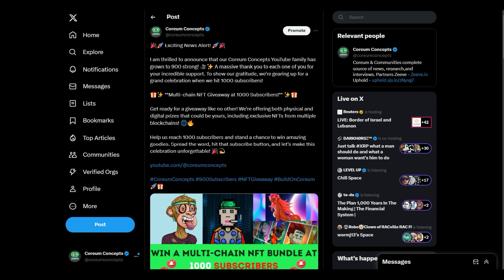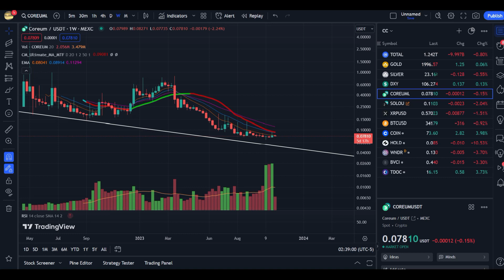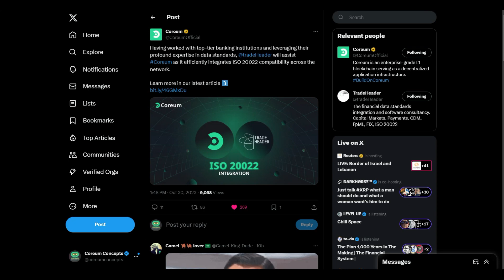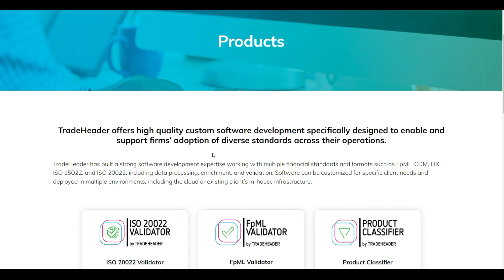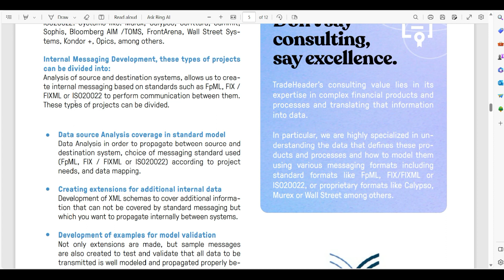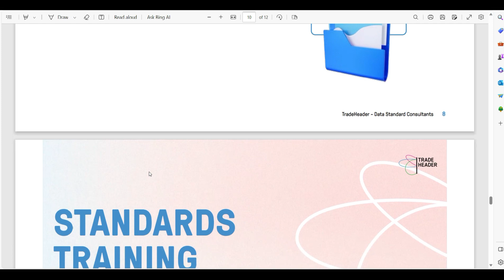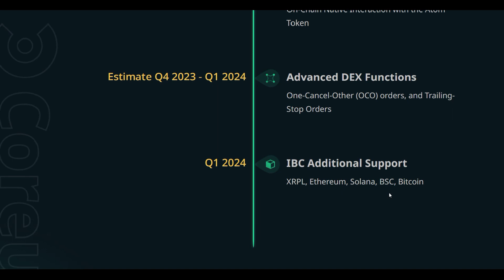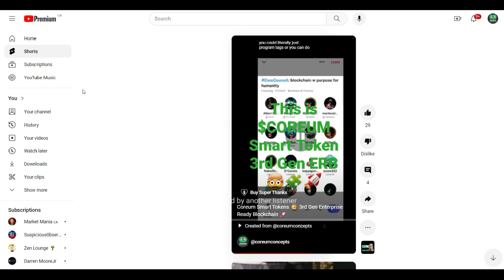Coreum SuperLedger ✅️ Smart Tokens, Trade Header, the ISDA and ISO20022 Validators.🔥🔥🔥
Coreum announces partnership with Trade Header. They will assist Coreum with integration of ISO20022 compatability across the network.

This is just a documentation of my research, speculation, and journey to my best self. This is not meant to be, intentionally or unintentionally, financial advice. One must be responsible for their own research, finances, and life in general. Be safe out there. ✌️